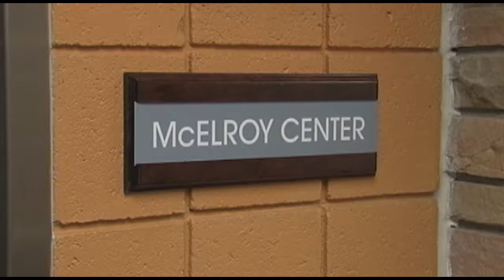New Digital Cinema and Production Concentration – Wartburg College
This video was part of a multimedia project for my media writing class (CA 200).